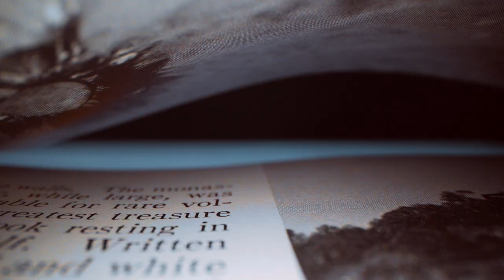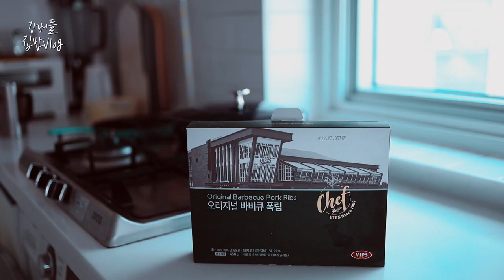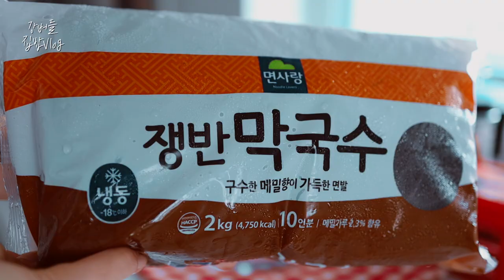【집밥 요리브이로그】 집에서 밥해먹는 진짜 그냥 일상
I hope you enjoy this week's
Korean Home Meal Vlog~
Thank you for your Likes and Subscribes😍
We're happy to spend our time with you today❤️

* We prohibit downloading and further editing this video